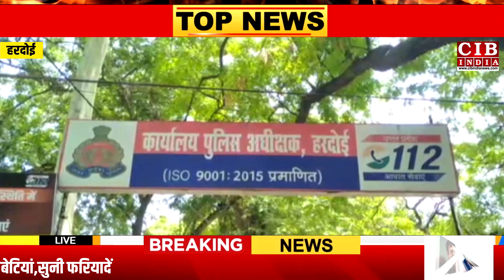एक दिन के लिए एसपी बनकर इस बेटियां ने किया कमाल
शासन द्वारा चलाये जा रहे अभियान मिशन शक्ति के तहत हरदोई में गुरुवार को एक दिन के लिए प्रशासन बेटियों के नाम रहा।एसपी एएसपी के विभागों की अधिकारी बेटियां बनी और उन्होंने जनता के दुख दर्द को जाना।

मिशन शक्ति के तहत सेठ एमआर जयपुरिया कॉलेज की इंटर की छात्रा अंजली वर्मा एक दिन की एसपी बनाई गई।वहीं अदिति सिंह व अजंलि भरद्वाज अपर पुलिस अधीक्षक पूर्वी व पश्चिमी बनाई गईं।एक दिन के लिए एसपी व एएसपी बनाई गईं बेटियों ने कार्यालय में आये फरियादियों की शिकायतो को सुना और संबंधित अधिकारियों को प्रार्थना पत्रों पर जांच कर गुणवत्ता पूर्ण कार्यवाही करने के दिए निर्देश। इसके साथ ही कानून व्यवस्था बेहतर बनाये जाने के निर्देश भी दिये|इस दौरान बेटियों ने कहा कि पुलिस की कैसी व्यवस्था है आदि को लेकर काफी अनुभव भी मिला।इस दौरान एसपी राजेश द्विवेदी एएसपी दुर्गेश कुमार सिंह भी मौजूद रहे।